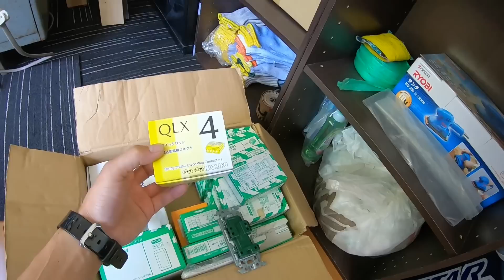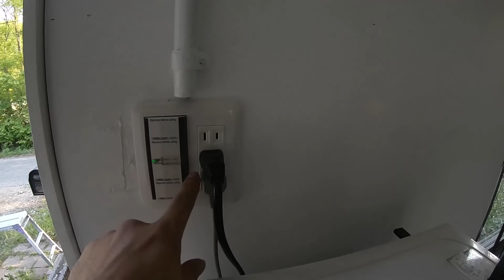【山開拓】プレハブの電気工事をしてみたら超快適になった！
プレハブリフォームの最後は電気工事です。
スイッチの無かった照明や、コンセントを新規に取り付け、配線も新しくしました。
快適な小屋に変身しました！

＊第二種電気工事士の資格を取得しております。

動画内で使用した工具はこちら⤵️

Mrupoo 充電式マルチツール 電動振動ツール スペック角度3° HY-7041 コードレス 6段階変速型 LEDライト マキタ 18V バッテリー用 多機能電気工具 一台多役 切断＆剥離＆研磨＆錆落とし 木工 アクセサリー交換簡単 日曜大工 DIY初心者向き【バッテリー無し】

LASGOOレーザー墨出し器，グリーンクロスレーザーライン 縦横兼用，写真掛け・建築用，高輝度，自動補正，傾斜モード，マグネット回転スタンド・携帯ケース付き…